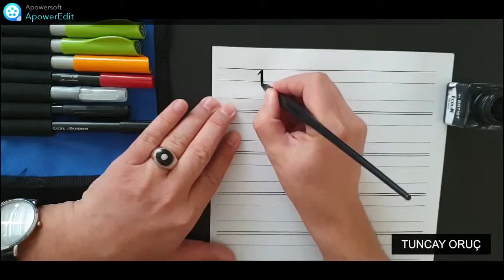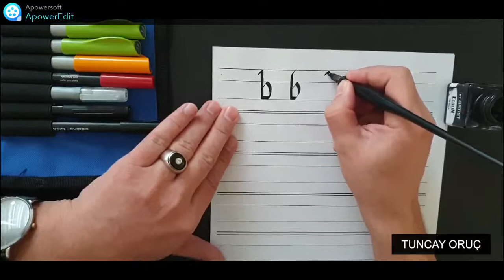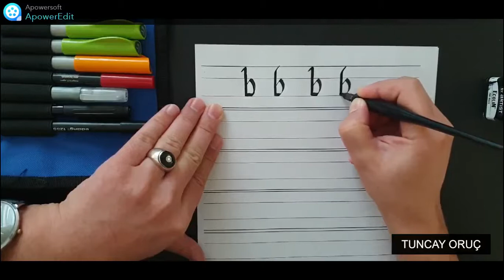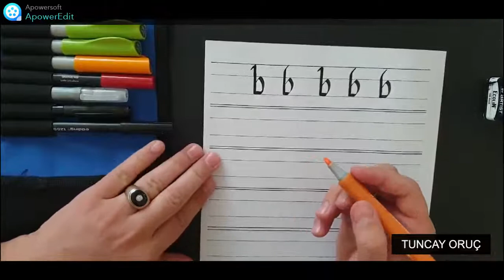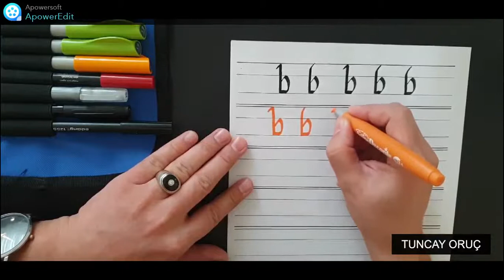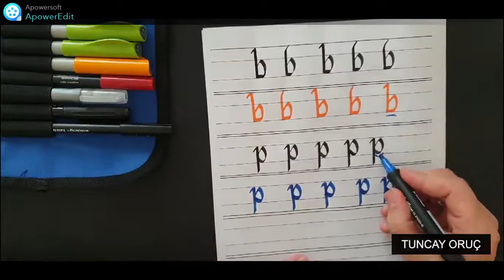KALİGRAFİ HARFLERE GEÇİŞ-b ve p HARFLERİ-CALLIGRAPHY-CALIGRAPHY ALPHABET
Kaligrafi Dersleri Küçük a Harfi nasıl yapılır?
Fraktur Kaligrafi d harfi
CUSTOMIZED GOTHIC CALLIGRAPHY ALPHABET LOWER CASE
italik yazı nasıl yazılır
italik ahsen
italik yazı teknikleri
italik yazı nasıl yazılır world
italik kaligrafy
italik yazı
italik font önerileri
italik kaligrafi harfleri
italik yazı word
italik el yazısı
italik harfleri
el yazısı örneği
kaligrafide eğik yazı nasıl yazılır
italik kaligrafi küçük harfler
italik kaligrafi büyük harfler
güzel yazı yazma teknikleri
kolay kaligrafi nasıl yapılır
kolay kaligrafi nasıl yazılır
nasıl güzel yazı yazılır
paralel pen nasıl kullanılır
paralel penle nasıl yazılır
kaligrafi paralel pen
kaligrafi paralel pen kaligrafi kalemi
pilot paralel pen doldurma ve temizliği
pilot paralel pen
pilot paralel pen ile kaligrafi
kaligrafi kalemleri
paralel pen incelemesi
kaligrafi kalemine mürekkep doldurma nasıl yapılır
pilot parallel pens
pilot parallel pens how to use
kaligrafi kalemleri ve malzemeleri
How to write Fraktur/Blackletter Uppercase alphabet calligraphy?
Calligraphy Lesson: Blackletter
karakalem
manzara resmi nasıl yapılır
karakalem manzara resmi
görsel sanat dersi etkinlikleri